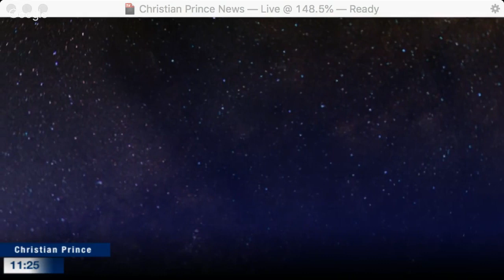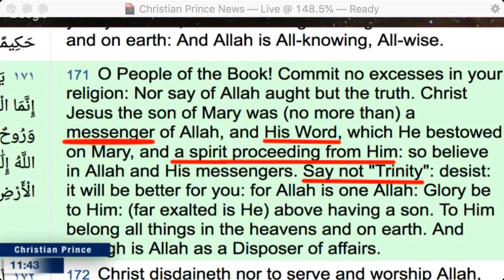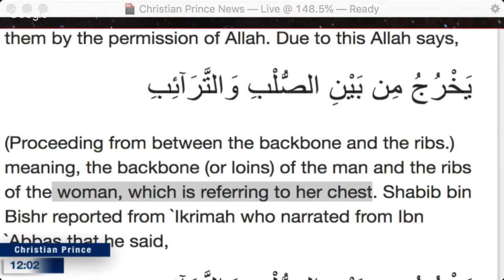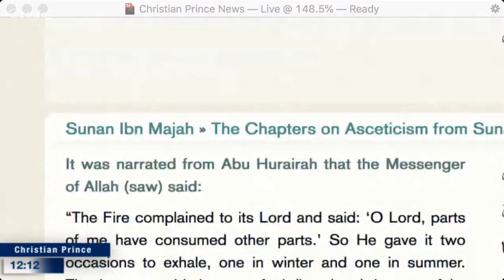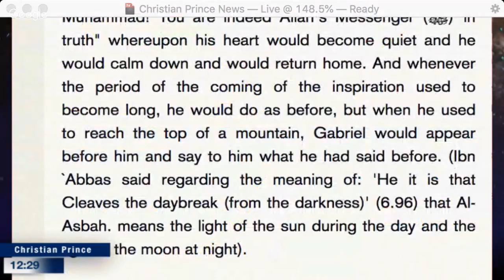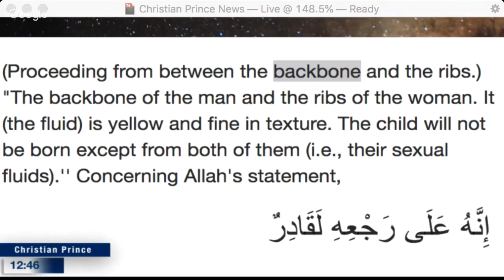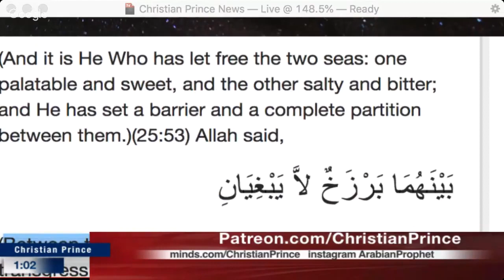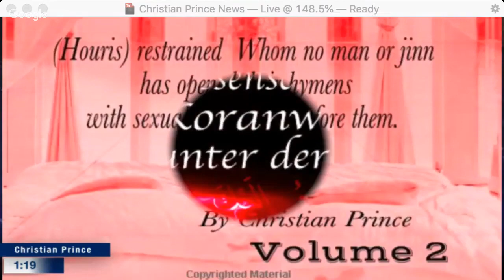The Infinite Knowledge of Allah - Christian Prince